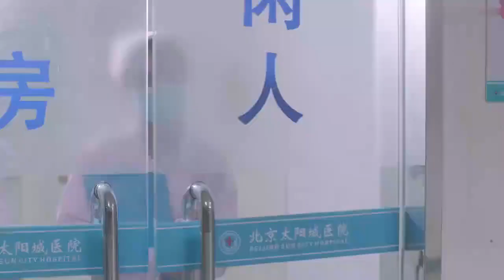前妻和現任都要生了，立馬看出兩個人的差距，不是一般大